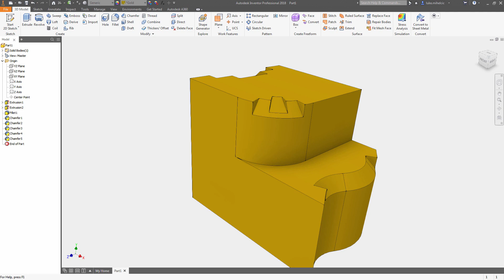Autodesk Inventor Quick Tip: Inventor 2018 chamfer